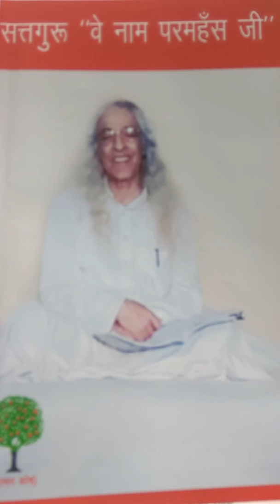सत्संग पार्ट 2:- 24-03-2020 SATGURU PARAMHANS "VAI NAAM JI"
*🙏🚩🇨🇮सतगुरु सतनाम🇨🇮🚩*
 *आदि काल व इससे भी पूर्व समय से हर वक़्त संतों का आगमन इस धरा पर होता रहा है। जब जब भी किसी आपदा व संकट ने अपने पैर पसारे हैं तब तब संत जनों का पदार्पण भी आम जनों की रक्षा के लिए हुआ है। इसी कड़ी में वर्तमान समय में भी पिछले आठ वर्षों से आज तक के इतिहास में केवल एक मात्र संपूर्ण संत सत्गुरु परमहंस श्री 'वे नाम' जी समस्त ब्रह्माण्ड व उससे भी परे अनगिनत लोक लुकांतरों में एक मालिक "सत्यपुरूष" जी (सतलोक/निजध़ाम के मालिक) के आदेश अनुसार निरंतर पहरा दे रहे हैं। कंई अनगिनत जीवों को मोक्ष दिला कर निजघर सतलोक ले जाने के साथ साथ अनेकों रूहों को उनके एकमात्र आध्यात्मिक लक्ष्य की प्राप्ति हेतु वे निस्वार्थ कार्यरत हैं।  साहिब सतगुरु परमहंस जी ने "सत्य पुरुष" जी के आदेश और आशीर्वाद से सभी आमजनों से भी इस कठिन परिस्थिति में इस भयानक वाइरस रूपी ‌आपदा से बचने के लिए एक अचूक उपाय/विधिः "सत्गुरु सतनाम - सत साहिब जी - सत साहिब जी - सत साहिब जी" को ध्यान व सिमरन में अपनाने का आग्रह व अनुरोध किया है। इस शब्द को अमल में लाने से एक अचूक वैक्सीन की भांति भयंकर से भयंकर वाइरस का भी नाष हो जायेगा। 🙏यह सहज सत भक्ति मार्ग  संपूर्ण संत सत्गुरु परमहंस निजधाम के संत का अचूक सुरती बाण है जो साक्षात सत्पुरुष जी की ही अनमोल दात है*🙏🚩🇨🇮